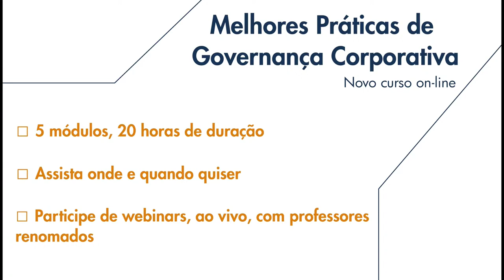IBGC Conecta - From Company Secretary to Governance Officer: the evolution of the function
As corporate governance has been evolved, so has been the function of the company secretary, no longer limited to traditional activities. By this webinar IBGC launches the adoption of the appropriate title “Governance Officer” and addresses some relevant duties and responsibilities of the modern function of the Governance Officer, as an important agent for the evolution of corporate governance system of the organization.

Opening
Henrique Luz, chairman of IBGC

Speakers
Jorge Maluf,  senior partner and head of CEO & Board Services and Financial Services Practices for South America at Korn Ferry
Charles Krieck, chairman and CEO at KPMG Brazil and South America
Loren Wulfsohn, global head of Policy and Stakeholder Engagement, Corporate Governace & Secretariat at HSBC
Andriei Beber, professor da FGV, conselheiro de administração e coordenador do Capítulo Santa Catarina do IBGC

Facilitation
Aron Zylberman, board member of IBGC
This webinar is part of IBGC Conecta, a series of free online events, whose content curation is guided by relevance and timeliness.

The Brazilian Institute of Corporate Governance (IBGC), a non-profit organization, is Brazil's main reference for the development of best corporate governance practices.

The opinions expressed at the event do not necessarily reflect the opinion of IBGC.